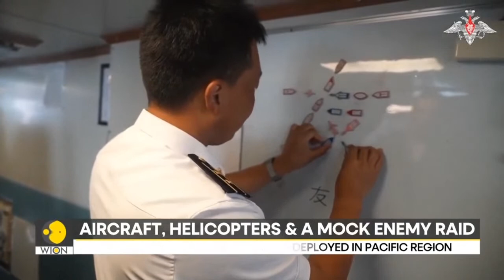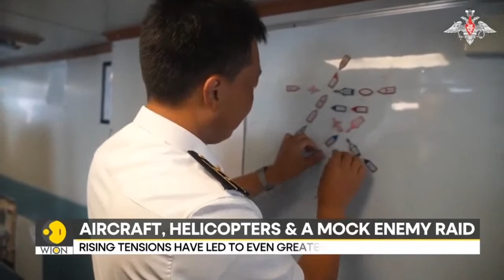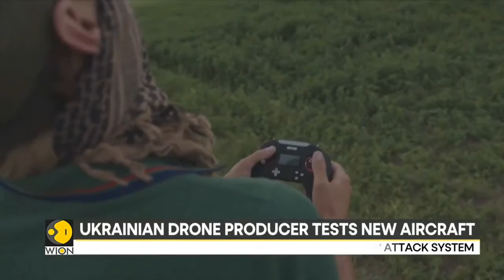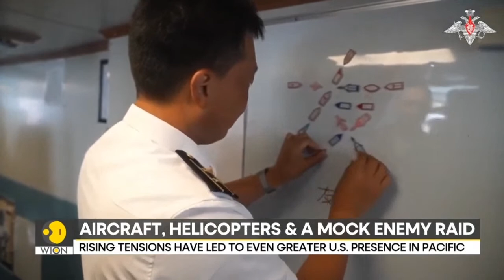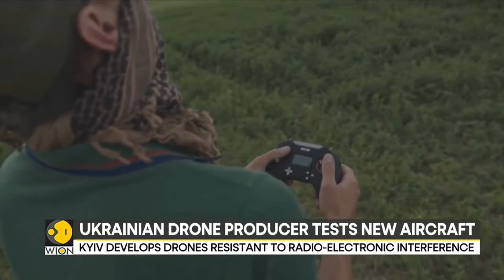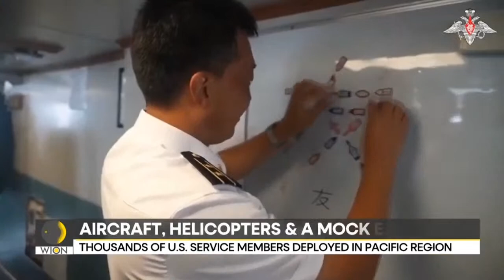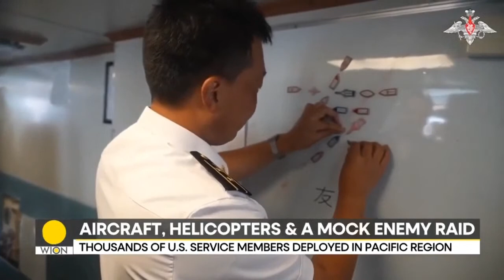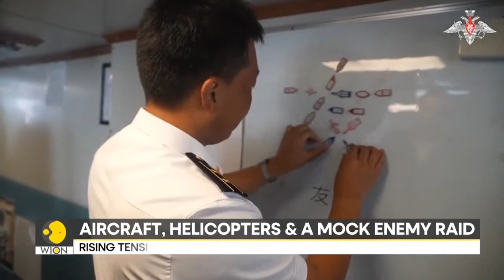Poland set as tensions mounting on the Belarus-Poland border | Russia-Ukraine War Live | WION Live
Poland is planning to move up to 10,000 additional troops to the border with Belarus to support the Border Guard, Defense Minister Mariusz Blaszczak said on Thursday.

"About 10,000 soldiers will be on the border, of which 4,000 will directly support the Border Guard and 6,000 will be in the reserve," the minister said in an interview for public radio.